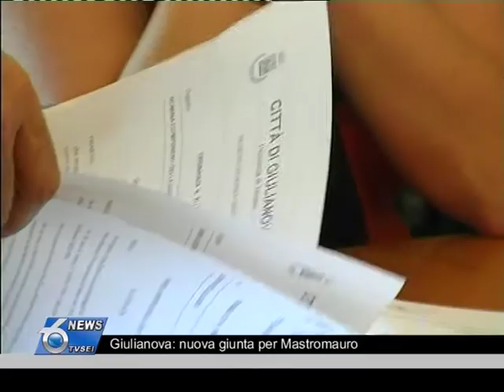Giulianova, nuova giunta per Mastromauro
Alcuni incovenienti tecnici, errori di battitura, per dare suspence al varo della nuova giunta Mastromauro questa mattina a Palazzo di Città a Giulianova